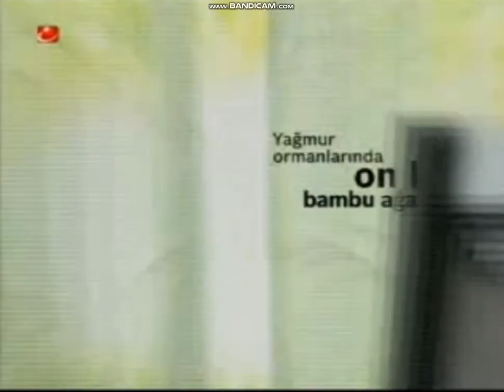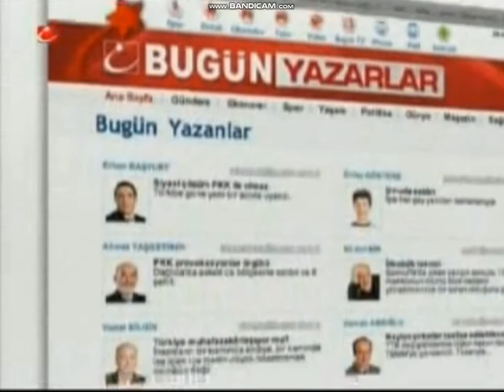Bugün TV - Werbegeneration (28. März 2013) 2-3